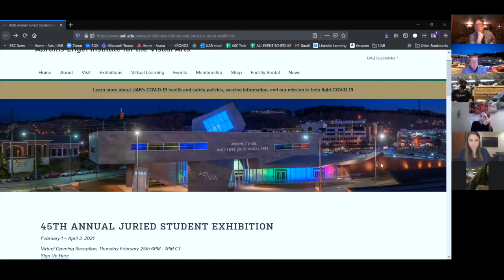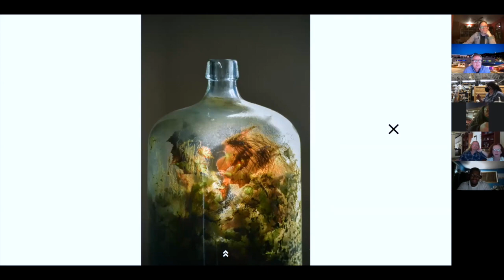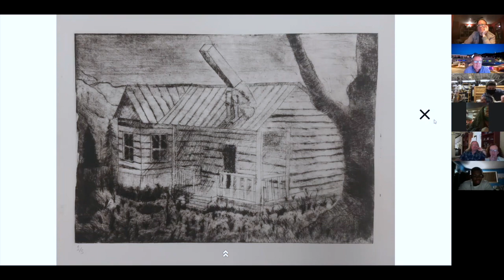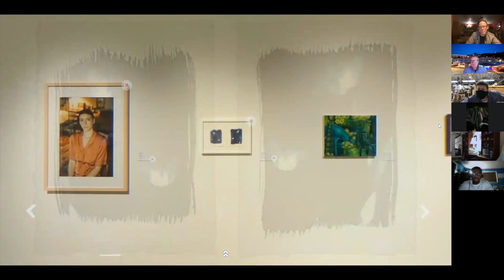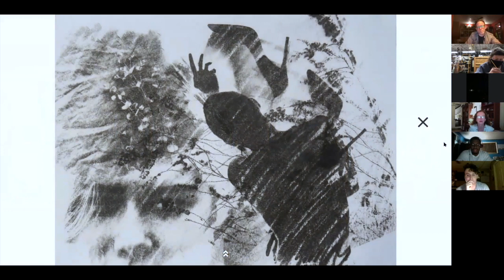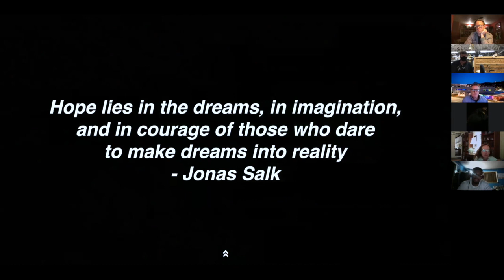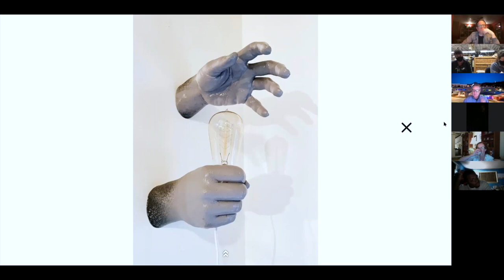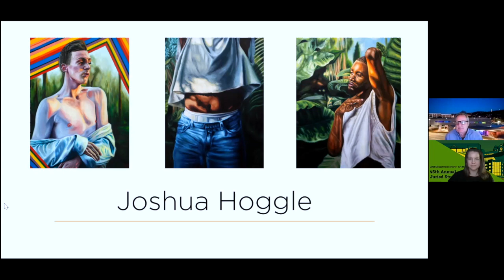AEIVA Juried Student Exhibition Reception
Join us as we explore and celebrate the work by UAB Students in the 45th Annual Juried Student Exhibition.

This will mark the 45th year for the annual exhibition, presented by the UAB College of Arts and Sciences’ Department of Art and Art History (DAAH). It featured 39 artworks created by UAB art students. The Juried Student Exhibition is an experiential learning opportunity for those DAAH students.

Featured in the exhibition were works by students Erika Aho, Alan Atkins, Kaitlyn Avery, Mickey Bolyard, Cicely Hill, Cameron Canevaro, Xie Beth Craig, Katie Davis, Matthew Davis, Ashley Frith, Josh Hoggle, Dani Ivey, Maddie Manston, Erin McMahon, Hayley Mikell, Pelatiah Morgan, Caroline Myers, Harper Nichols, Sabrina Palmer, Blanca Parga, Brittany Peters, Derriann L. Pharr, Rosalia V. Reyes, Levi Sanford, Kenny Saylor Jr., Troy Shirley, Cole Swarts, Molly Sinclair, Alexander Tucker, Diane C. Tucker, Kameron Williams, Ta’Ron Williams, and Chris Youngblood.

Image Credit // Dani Ivey, “UAB Homestead #1” (detail), 2020, Digital Inkjet Print. Courtesy of the artist and the Department of Art and Art History.